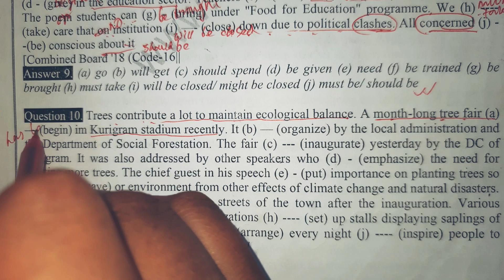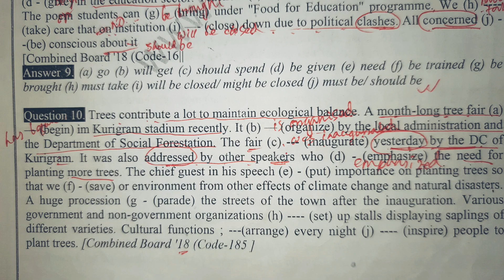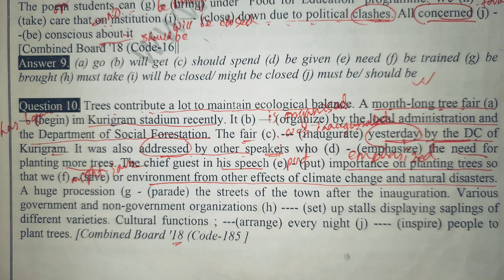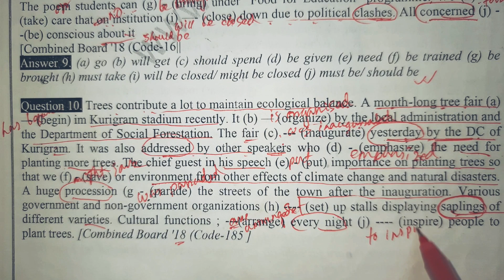Combined board 2018 | HSC Right form of verb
HSC English right form of verb previous year board questions. Combined board 2018.

right form of verb patriotism is a noble virtue
10 minute school right form of verb
hsc right form of verb board question with answer 2019
ssc right form of verb board question 2022
hsc right form of verb board question with answer 2022
hsc right form of verb board question with answer 2023
hsc right form of verb board question 2019
right form of verb for ssc 2023
hsc right form of verb board question with answer 2017
hsc right form of verb board question with answer 2018
right form of verbs exercise with answer for class 6
right form of verb class 7
right form of verb exercise for class 7
right form of verb rules for class 7
right form of verbs exercise with answer for class 7
right form of verbs exercise passage for class 7
right form of verbs exercise with answer for class 9
right form of verbs exercise class 9